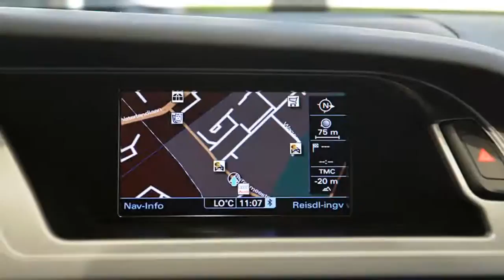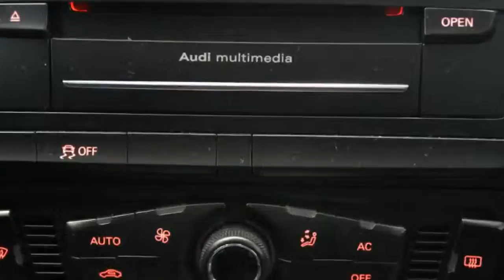Audi A4 2.0tdi e 20% bijtel. Pro Line Business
45-TTL-3 99.999 km
  Prijs:     € 24.950
  Merk:     Audi
  Model:     A4
  Type:     2.0tdi e 20% bijtel. Pro Line Business
  Carrosserievorm:     Sedan (4 drs)
  Bouwjaar:     2012
  Transmissie:     handgeschakeld
  Kleur:     Grijs parelmoer
  BTW/Marge:     btw
  Brandstof:     diesel
  Energielabel:
  Garantielabels:
* Airbags
* Airco
* Bekerhouders voor
* Bekleding stof
* Boordcomputer
* Cruise control
* Leeslampjes voor
* Lichtmetalen velgen 16 inch
* Metallic lak
* Mistlampen voor
* Navigatie met dvd-speler
* Navigatie met geheugenkaartlezer
* Side-airbags voor
* Sperdifferentieel
* Stuurbekrachtiging
* Stuur multifunctioneel
* Subwoofer

Voor meer informatie over occasions kunt u contact opnemen met Niels Vader 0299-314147 Wij zijn officieel VW Audi dealer. Ofschoon wij deze website met de grootste zorg bijhouden behouden wij het recht op verkeerde uitvoeringen of verkeerde uitrustings niveaus.

Aanbieder
Heron Purmerend
Burg. D. Kooimanweg 14
1442BZ PURMEREND